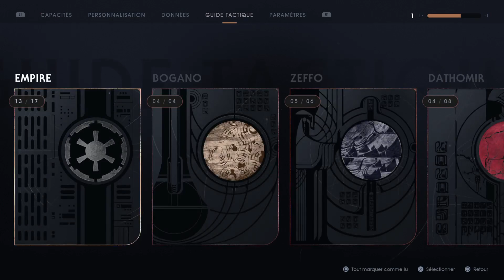Star Wars Jedi: Fallen Order - partie 10 - l'épave